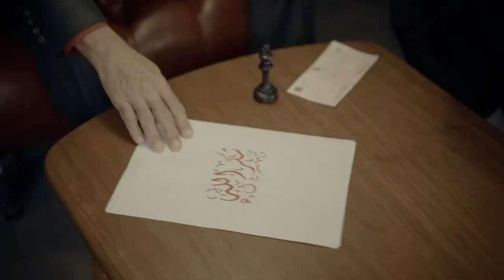shokrollah - youngsudden (official music video)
"Shokrollah"

• @gambronfamily Proudly Presents
• Written by : @youngsudden
• Video : @ehsan_seven__ | @masoudnassajii | @amirsadeghi_artistic
• Beat Producer : @armanmiladi
• Clothing : @gambronstore @barcode.fr
• Makeup artist : @faridnadernejad__
• Special thanks : Shokrollah @gevin.game_center @mostafagamron @thirteenth13______13_______13 @agkforreal @matin_rdbi @_imsob @_.edriskhademi @arshia_ebtehaj